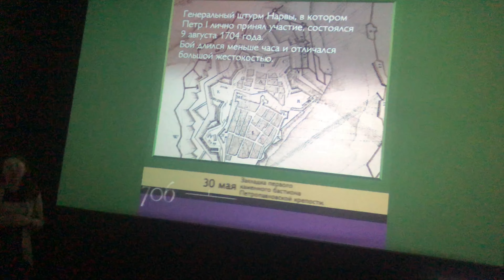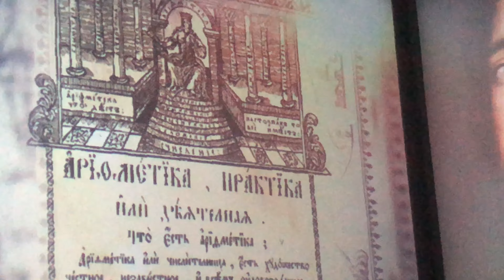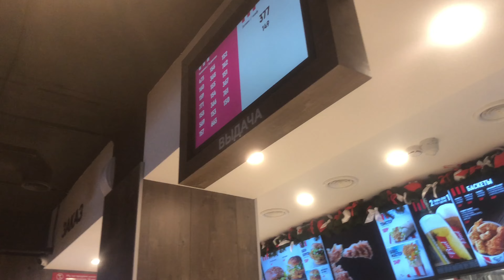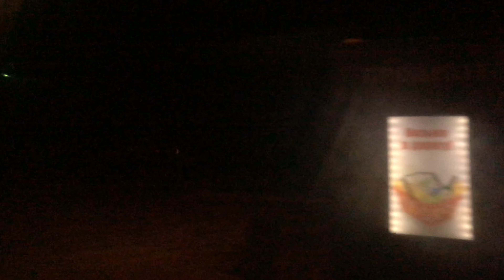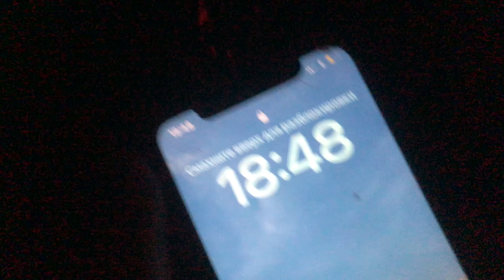ВЛОГ/Съездили в Челябинск/Музей Россия - моя история/НА ТРАССЕ СЛУЧИЛАСЬ АВАРИЯ!